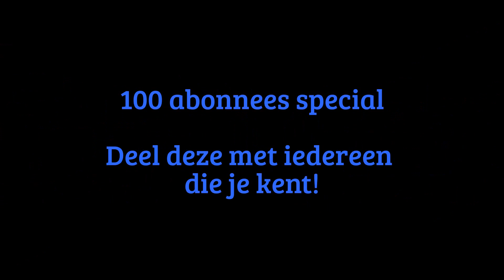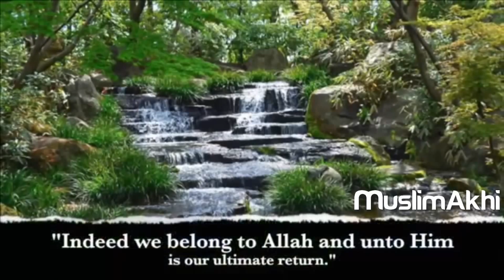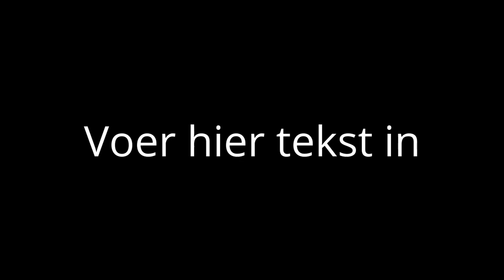Reminders, wakkerschudder! Moet je zien! - Mufti Menk - NL ondertiteling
Assalamualaikum

De ondertiteling:

Deel deze video zo veel mogelijk !!

En om het besluit van Allah (swt) de almachtige, dat is ook geduld, als je blij kunt zijn met wat Allah (Swt) heeft besloten.

LA ILAHA ILLALLAHU MUHAMMADUN RASULULLAH

Dat is mijn ticket naar het paradijs, dat jouw ticket naar het paradijs

Wollahi als je dat ticket niet hebt heb je geen kans om het paradijs binnen te treden

Struggle en probeer om de Qoran correct te lezen

Doe moeite, streef ernaar om de Qoran correct te lezen

Dus als het paradijs was bereikt door de dorst van een hond te lessen,  wat als er iets dat meer toegwijd is aan de hond is voorzien

Denk je niet dat er een grotere kans is van het paradijs binnentreden? gezond verstand!

Beloof jezelf en beloof Allah dat er geen dag voorbij zal gaan zonder dat we iets te maken hebben met de Qoran

Lees het, begrijp het, lees de betekenis

Zelfs als het een vers betekent

De woorden en tekens van Allah (swt), zij woorden zijn groot, ze strekken zich uit voorbij het Oosten tot het Westen

Wat wij zien als van het Oosten naar het Westen is eigenlijk niets

Het is mineur in  vergelijking tot wat Allah (swt) heeft gecreëerd.

Als er iets slechts bij jou gebeurt is dat niet omdat je een slecht persoon bent.

Het gebeurt omdat het een test van Allah (swt) is

De enige keer dat er iets slechts bij jou gebeurt omdat je een slecht persoon bent is in het hiernamaals

Soms zal het heel misschien een straf van Allah (swt) zijn maar het zult het nooit weten

Je zult het nooit weten

Het zelfde gebeurt bij onze tijd, het zijpelt, het lekt, we gebruiken het soms voor datgene dat niet constructief is

Het is vernietigend, het is een verspilling

Het is een verspilling van tijd dus kijk ernaar

En elke minuut zou moeten tellen. Vraag jezelf: Hoe heb ik het gebruikt?

Dit is waarom wij zeggen: Er is geen ruimte voor luiheid in de islam

Keer terug naar Allah (swt), verricht jouw 5 gebeden per dag. Een moslim die niet 5 keer per dag bid? Allahu Akbar!

Hoe kunnen dat, mijn broeders en zusters? Als er eerst 1 bad en nu 2 (per dag), is het een hele grote verbetering.

Maar het is nog steeds niet het ideale, je moet doorgaan. Want als moslims hebben wij 5 gebeden per dag en nacht.

Doe moeite om te denken over het herinneren van Allah (swt)

Je weet misschien niet dat dat misschien de momenten zijn waarop je dood gaat, Allahu Akbar

Als je vandaag rijkdom hebt, een goede positie hebt, mooiheid hebt, goedheid hebt denk dan niet dat het voor altijd blijft.

Er zal een dag komen als Allah (swt) dat wil dat hij het van je af kan nemen.

Op verschillende manieren, met genade of met een schande

We hebben een probleem in ons leven

Als we een probleem in ons leven hebben zegt Allah (swt): Geen zorgen, met die moeilijkheid is er gemak

Je zult nooit weten wat gemak is tenzij je door moeilijkheid heen bent gegaan

De mensen die een mooi leven hebben, zij soms nog ongerust en depressief omdat ze niet weten hoe het is om een beetje geleden te hebben.

als je je broeders en zusters help in die positie van ontzettende behoefte

En je bent uit je weg gegaan om hun lijden te verminderen op een manier

Allah (swt) zegt: Als dat gebeurt in dit leven, zullen wij jouw lijden verminderen op de dag des oordeels

Geef goed nieuws aan degenen die geduldig zijn, degenen die het besluit van Allah (swt) aanvaarden

Degenen die wanneer een ramp overkomt en moeilijkheid in hun richting komt

Die snel zijn om te zeggen:

Inderdaad, wij behoren tot Allah (Swt) en naar hem is onze allerlaatste terugkeer

Alsjeblieft, start elke dag met gezegende woorden

Start de dag met het prijzen van Allah (Swt)

Start de dag met het vragen van vergeving van Allah (swt)

Want er zal een dag komen dat je zult dood gaan, en raad eens, als je dat een gewoonte hebt gemaakt

Zal het een gezegende dag zijn

Degene die het lijden van een mens in deze wereld vemindert

Allah (swt) zal hun lijden verminderen op de grote dag, Subhanallah, de dag des oordeels

En dit is niet het woord van Satan de vervloekte.
Waarheen richt gij u dan?

 Dit is niets dan een vermaning voor de werelden.
Voor hem onder u die oprecht wil wandelen.

En gij zult niets willen behalve wat Allah wil, de Heer der Werelden

Wassalamualaikum